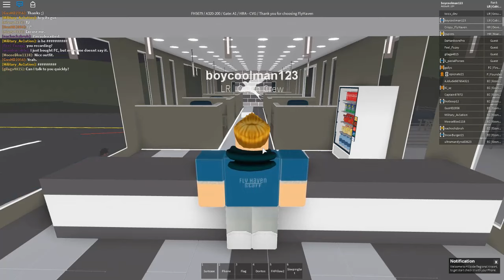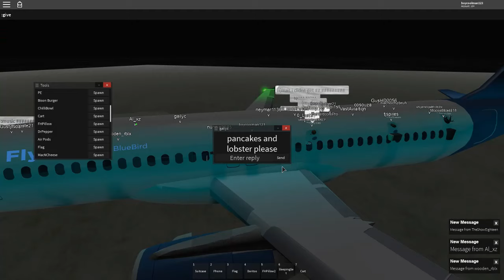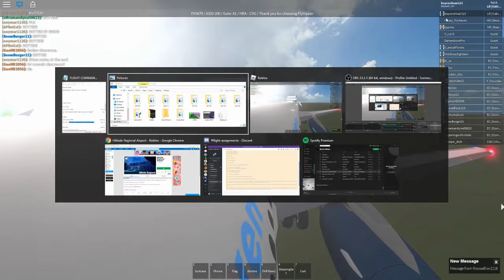Cabin Crew | FlyHaven | Airbus A320-200 | ROBLOX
Hello! This is the second video I've posted on this channel! I got to fly with Fly Haven as Cabin Crew! Shout out to the Founder of Fly Haven epicnate21!